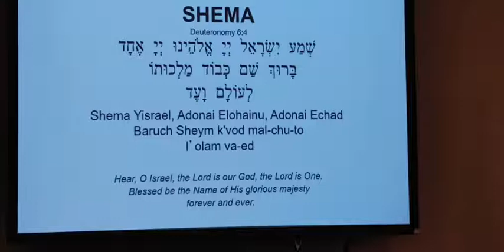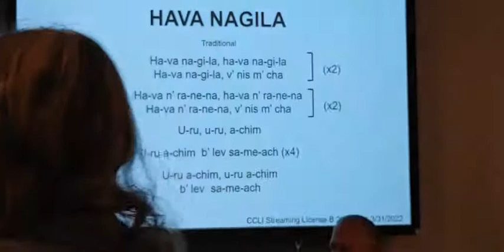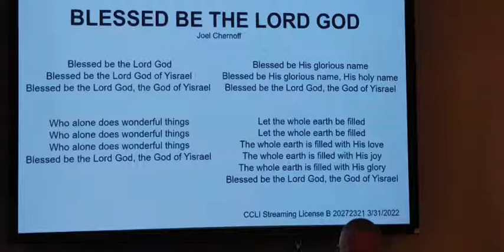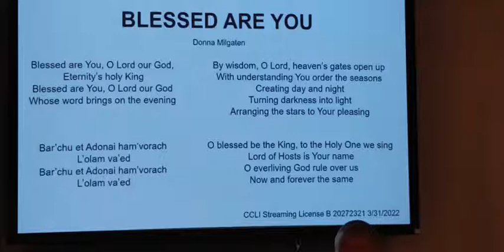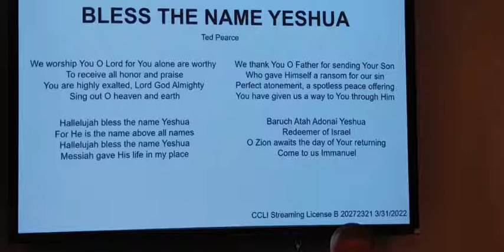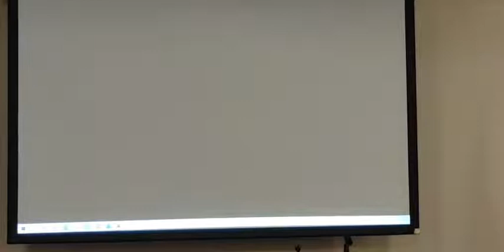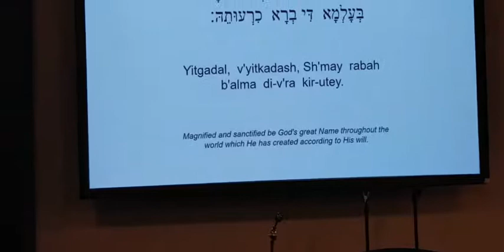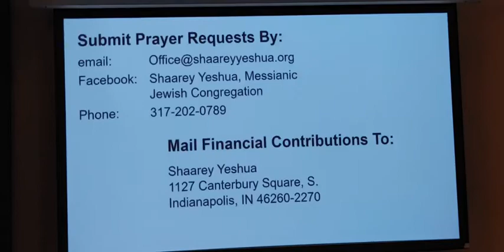Shabbat Service 11/05/2021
Please send your tithes and contributions to Shaarey Yeshua
1127 Canterbury Square S.